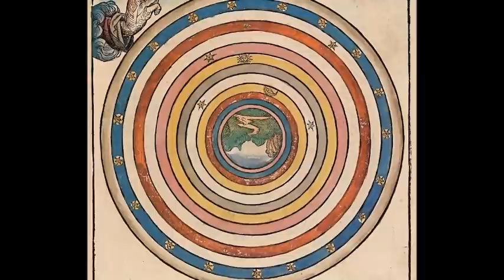Creation of the World 🌎 📜 Legends of the Jews 📚 Untold in the Bible!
Creation of the World. The Legends of the Jews by Rabbi Louis Ginzberg. Hebrew cosmogony. Ancient Jewish folklore and Apocrypha. Hebrew legends you never heard of! This LibriVox Recording is in Public Domain. Audio and graphic editing by me. Enjoy!